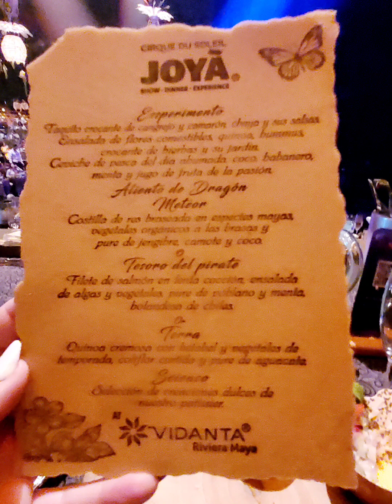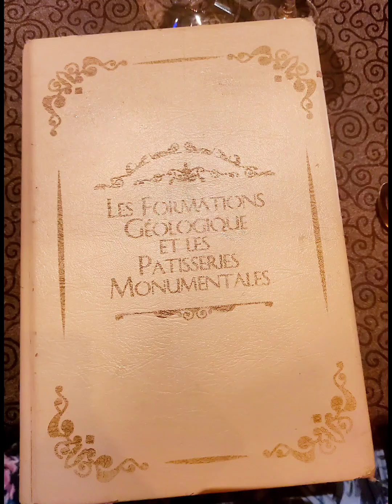Joya Cirque du Soleil Part 2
Great food, friends, and show.